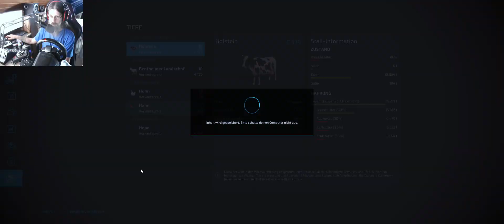LS22 Frühling #219 Vom Gras säen sollten aber doch die Steine vom Feld